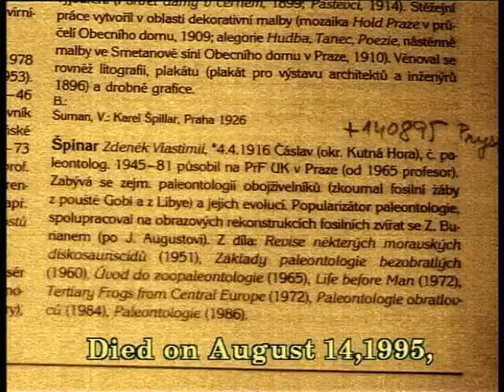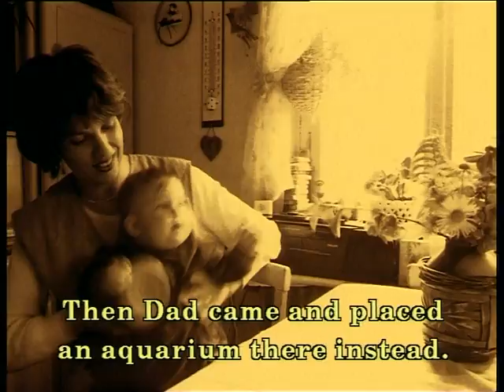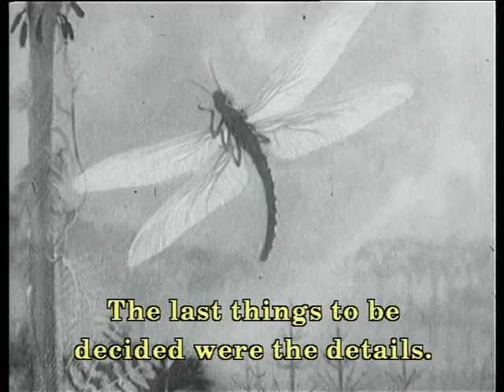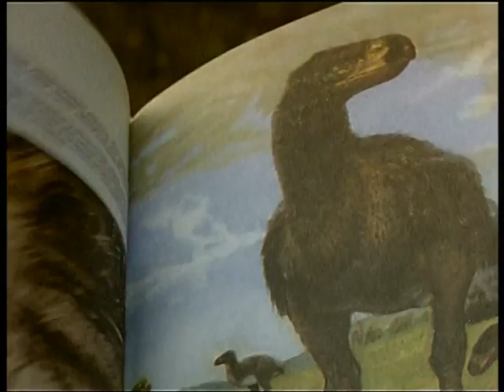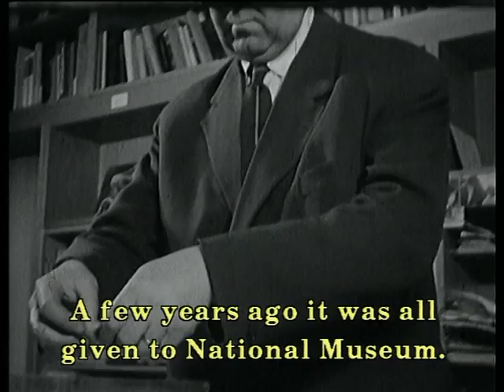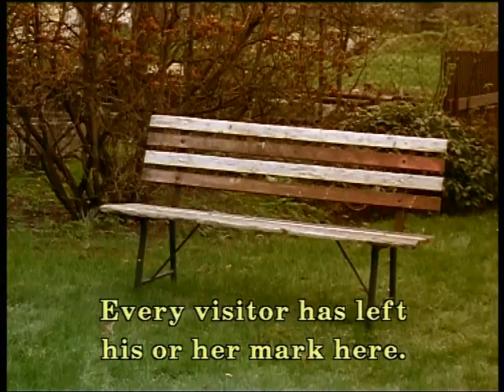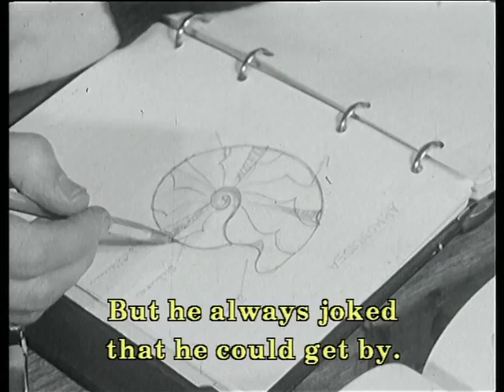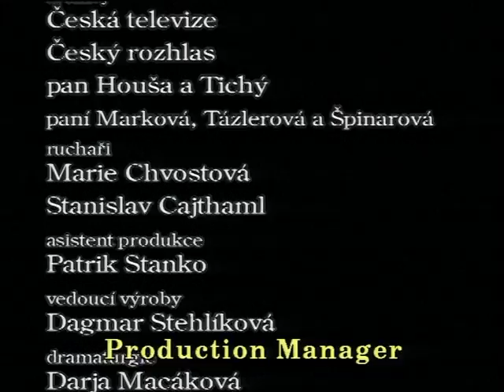Žabař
Dokumentární film o slavném českém paleontologovi Z. V. Špinarovi.

Frogman
Documentary film about famous czech paleontologist Z. V. Spinar (with english subtitles)